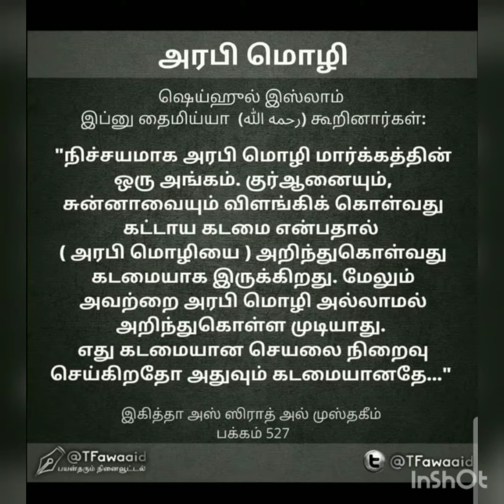இந்த மொழியை கற்றுக் கொள்வது கட்டாய கடமை! வாஜிப்! சுன்னத் அல்ல!